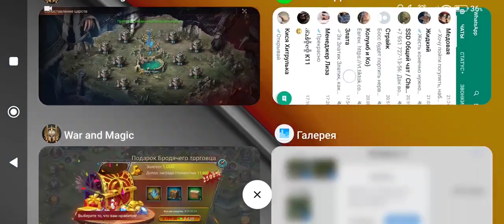О балансе сил перед "Чудом" / A review of the balance of power on the servers before the Miracle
Перелеты внесли в игру много изменений, вводим вас в курс дел. Какие сервера усилились, какие "потеряли" топ игроков. Смотрим и готовимся к "Чуду". / Migration has brought many changes to the game, bring you up to speed. Which servers have strengthened, which have "lost" top players. Watch and get ready for the "Miracle".

ℹ️Заходите на официальные каналы War and Magic. Общайтесь, будете в курсе всех важных событий Тирории.

Видео на канале отображает мнение модераторов ютуб. Некоторые ивенты и схемы развития имеют много рабочих схем. Делитесь своими идеями и предложениями в комментарии.

ℹ️Visit the official channels of War and Magic. Interact, and you'll be up to date on all important events in Tyroria.

The videos on the channel reflect the opinions of youtube moderators. Some events and development schemes have many working schemes. Share your ideas and suggestions in the comments.